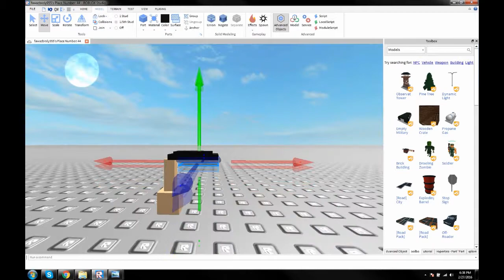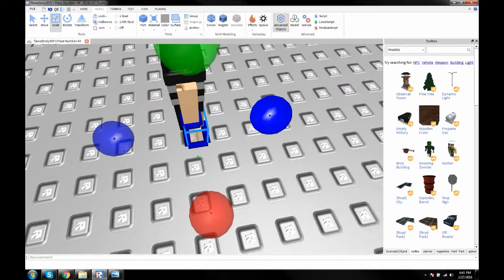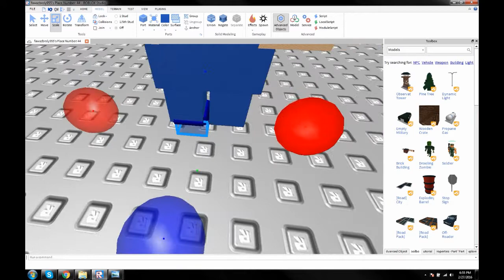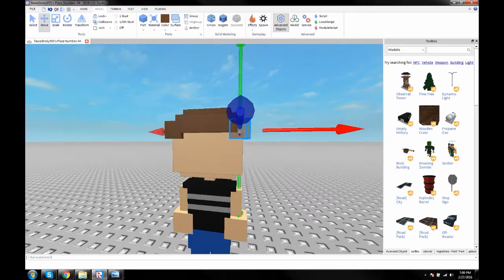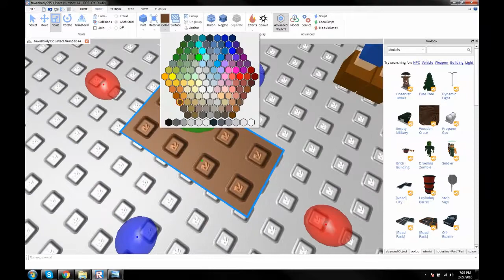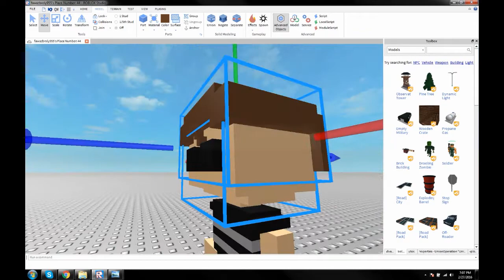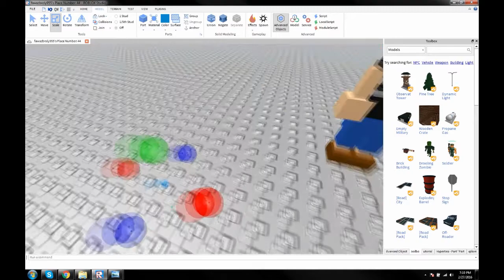Five Nights At Freddys 4 Child Speed Build On Roblox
oh I Uploaded Something

Fnaf_4_I-Got-No-Time

FNAF2-ItsBeenSoLong-Final